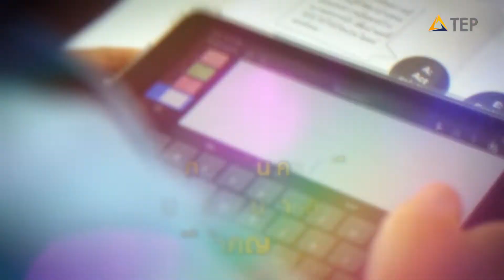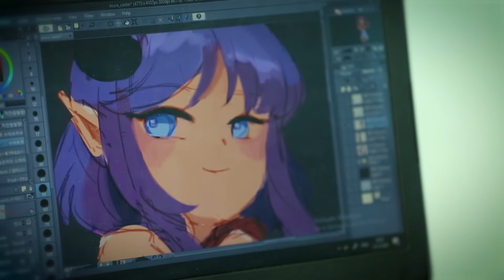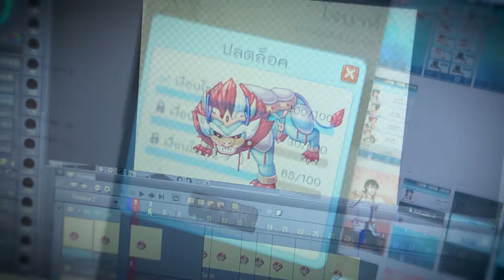Game Developer นักพัฒนาเกม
กว่าจะกลายเป็นหนึ่งเกม มีอาชีพที่เกี่ยวข้องอยู่เบื้องหลังมากมาย
จะมีอาชีพอะไรบ้าง? แล้วถ้าอยากเป็นนักพัฒนาเกมต้องมีทักษะอะไร?
คลิก!